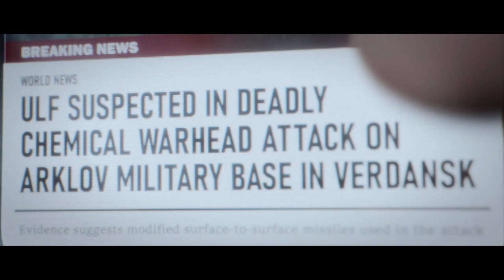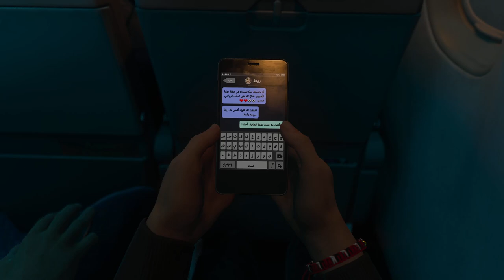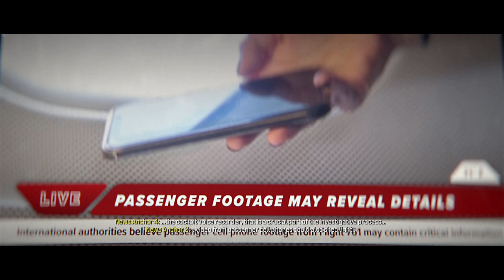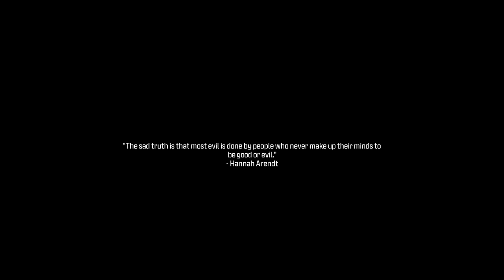Call of Duty: Modern Warfare III (2023) | Part 5 | Gameplay